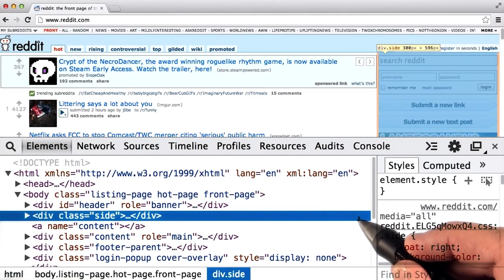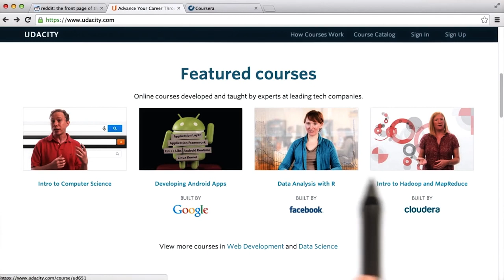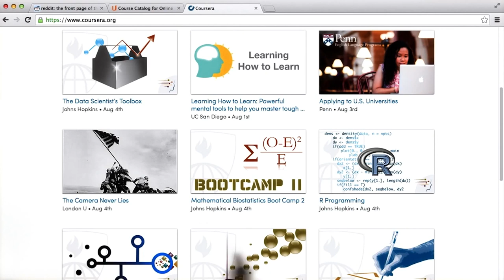Intro to HTML and CSS Defining the Layout H0LX1roG r0